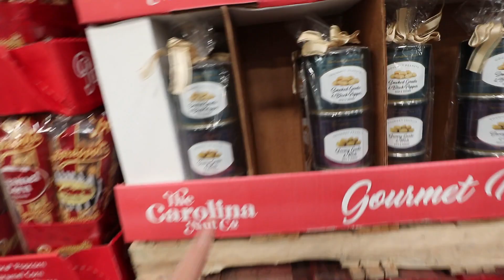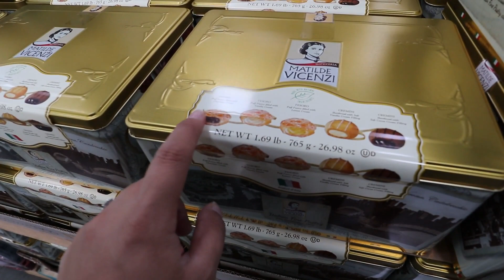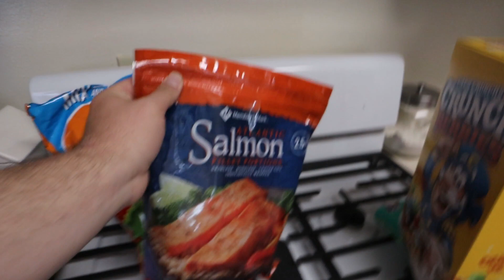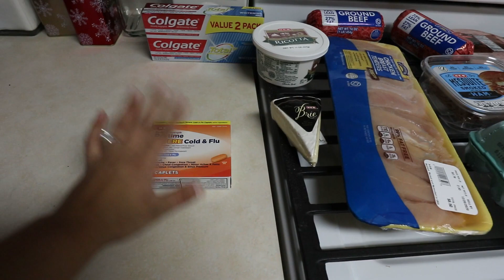DAY IN THE LIFE OF A MILITARY WIFE | HOMEGOODS HAUL AND CHRISTMAS LIGHTS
MILITARY WIFE DAY IN THE LIFE | HOMEGOODS HAUL AND CHRISTMAS LIGHTS

In this vlog I talked to you guys about the fact that I got back home from my trip and me unpacking. Since I didn't vlog when I was in Dallas So I gave you a well needed Marshalls and Homegoods Haul. I showed you all the new candles I bought. I also went grocery shopping and took you to Sam's Club and H.E.B. to get the rest of my groceries. To end off the night Trevor surprised me and took me on a mini date night and took me to a light show that was about an hour away from Fort Hood to San Saba. TX. Hope you guys enjoyed and join my youtube family!

Today is another vlog with your everyday military wife living on fort hood!

A little about me is I am Ivy! I used to live on Oahu in Hawaii and now me and my husband moved back to Texas where we are originally from, my husband is stationed at Fort Hood so that is where we are currently living! We used to live in Dallas originally and I do lots of lifestyle vlogs and the occasional style type of video. I would love to have you here on my channel and I appreciate all of the love and support on these videos!

Any Products I mentioned here!